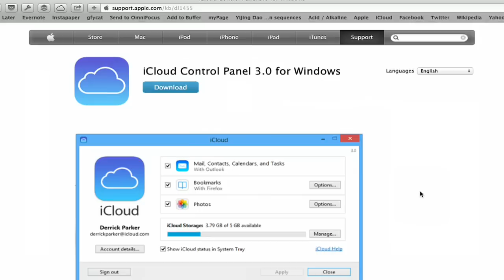My iPhone Doesn't Update Outlook Calendar : iPhone Troubleshooting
If your iPhone doesn't update the Outlook calendar, you may want to check your permissions. Find out what to do if your iPhone doesn't update the Outlook calendar with help from an experienced Apple professional in this free video clip.

Series Description: Most problems with Apple's iPhone can be fixed in just a few quick moments of basic troubleshooting. Get tips on iPhones with help from an experienced Apple professional in this free video series.